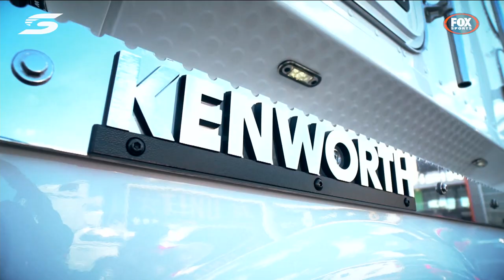Two Decades of Supercars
This year marks a twenty-year partnership between Kenworth Trucks and Supercars. For two decades, Kenworth has been providing transportation support to every Australian Supercars event - spanning over 35,000 kilometres each season. Kenworth Trucks are designed and manufactured in Australia for our country's unique operating conditions, and we are proud to be associated with Australia's premier motorsport championship. Thanks for the clip Supercars.